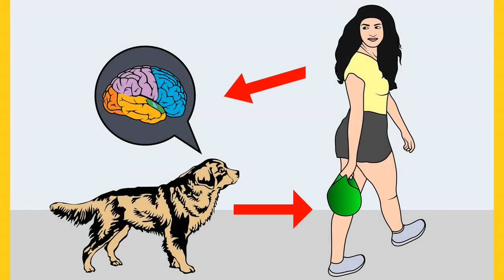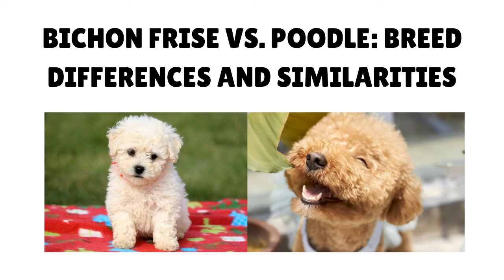Bichon Frise v/s Poodle: What are the Differences and Similarities between both these Breeds?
Bichon Frise v/s Poodle: Which breed is best for you? What are the similarities and differences between these two breeds?